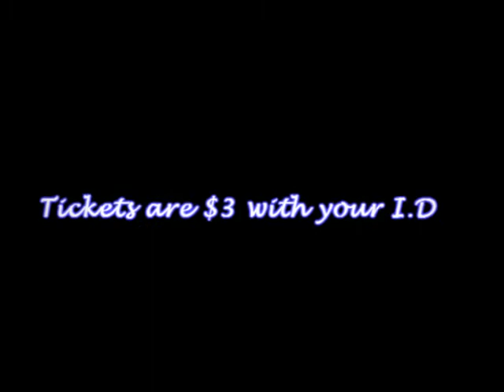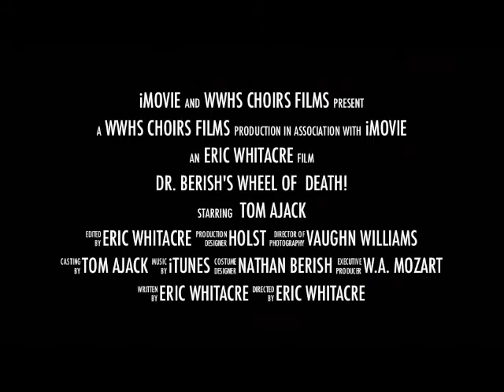Beauty and the Beast Announcement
This is a "behind the scenes" look at the upcoming musical performance of Beauty and the Beast at Waukesha West High School.